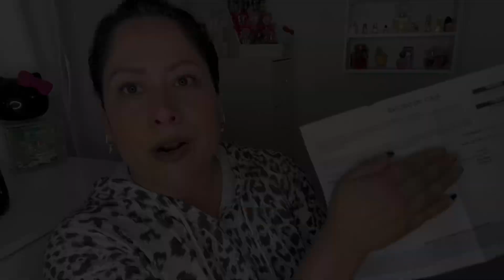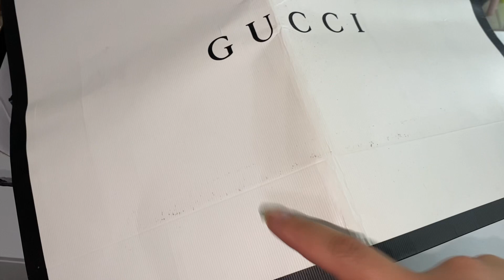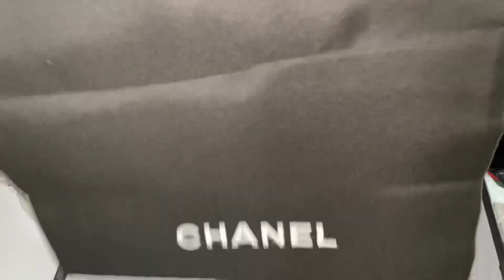Réplicas de marca de alta gama !!!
Gracias x pasar chicos